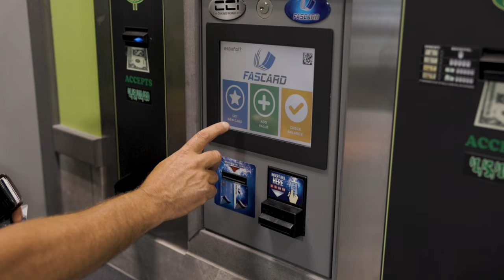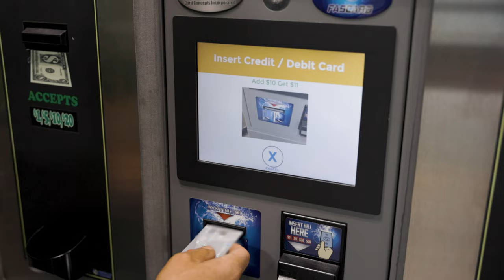Express Laundry Center | Green Bay Testimonial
Steve Dietzen, owner of the Green Bay, Wis. Express Laundry Center discusses how investing in the Express Laundry brand has improved his business.